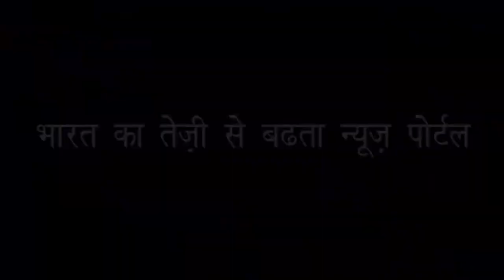सोनाली बेंद्रे के पति ने लिखा भावुक कर देने वाला मैसेज | Sonali Bendre husband | passionate message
बॉलीवुड की खूबसूरत अदाकारा सोनाली बेंद्रे ने कल अपना 44 वां जन्मदिन मनाया. इस बार सोनाली के जन्मदिन को उनके हस्बैंड गोल्डी बहल ने बहुत ही खास बना दिया है | Bollywood's beautiful actress Sonali Bendre celebrated her 44th birthday today. This time Sonali's birthday has made her husband, Mrs. Behl, very special.